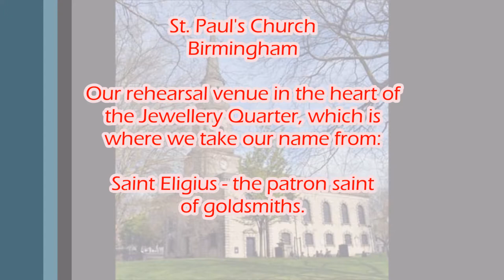Introducing the Saint Eligius Singers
A short promo video for a new liturgical singing group based in the West Midlands, UK.